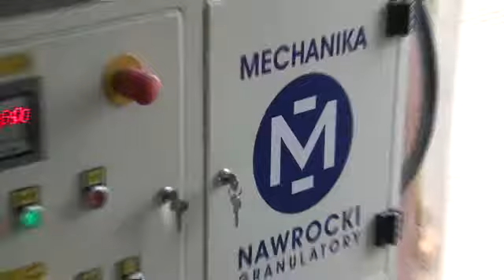miniPelleter 18 for fish feed. From Nawrocki Pelleting Technology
Another fish feed pelleting test, die fi8,0x110